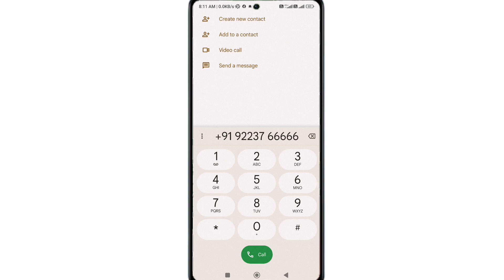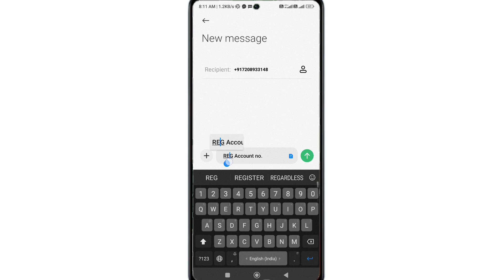state bank of india account balance enquiry number || sbi balance check number missed call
State bank of india account balance enquiry number
sbi bank balance check
sbi bank ka paisa kaise check kare
sbi bank ka paisa check karne ka number
sbi ka paisa kaise check kare